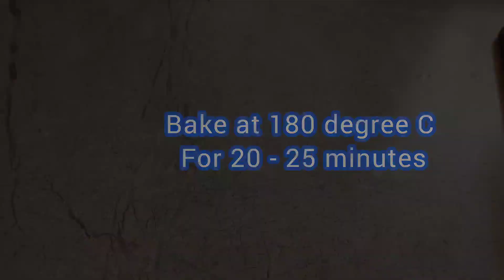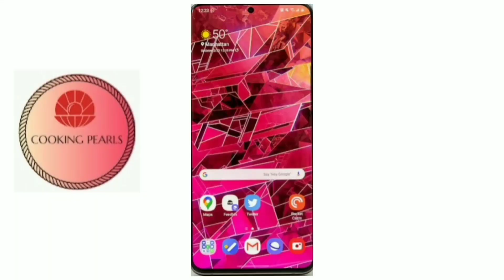Baked French Fries Recipe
train videos Recipe

recipe
bitcoin
diy
pani puri
johny johny yes papa eating sugar no papa
chocolate wala
manchurian recipe
fact
dal makhani recipe
greeting card
magic tricks
vegetables name
pani puri recipe
mutton recipes
pani puri challenge
nashta